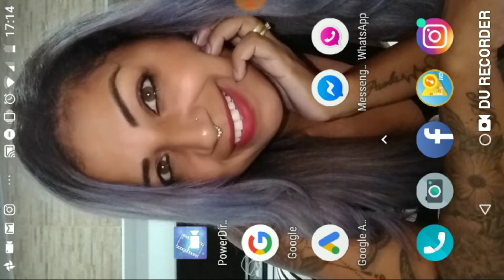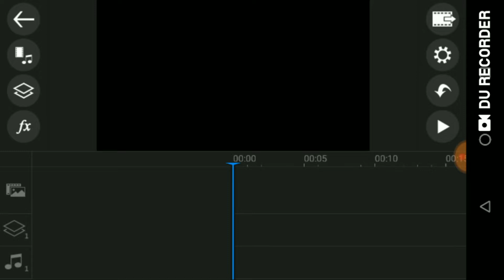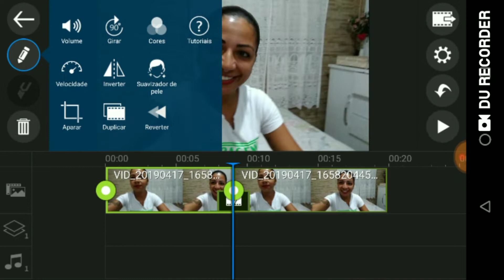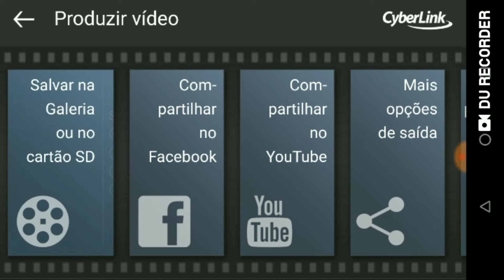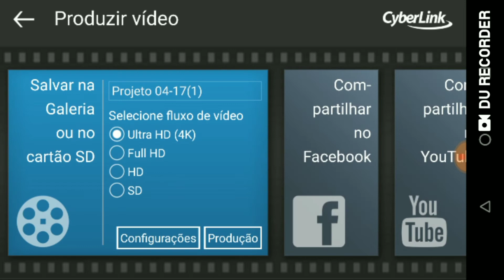Melhor aplicativo para clarear seus vídeos escuros.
Hoje eu vou ensinar para vocês como eu  deixo  aquele vídeo do seu canal que fica escuro mais claro, mas iluminado mesmo você tendo gravado à noite ,esse aplicativo você vai achar no play store super fácil de instalar e de usar a Lili vai ensinar o passo a passo para vocês nunca mais postar vídeo no seu canal escuro, espero que vocês gostem dessa dica,já se inscreveram,deixe seu like e compartilhe com seus amigos, ative o sininho para você ficar por dentro de tudo que a Lili postar aqui,um beijo fiquem com Deus e até os próximos vídeos 🙋

Destinatário: Aline Aparecida da Silva
End: caixa postal n 2
Ubatuba SP
CEP 11680970